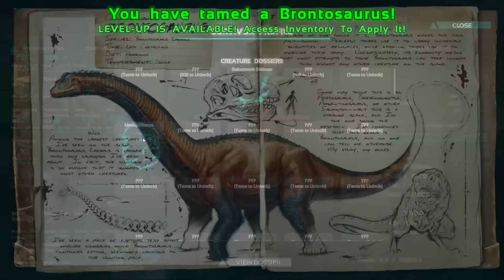A ERA DO COBRE/ CONSTRUINDO NOSSO CASTELO!! ARK VIKINGS #02 Ft.Medusa